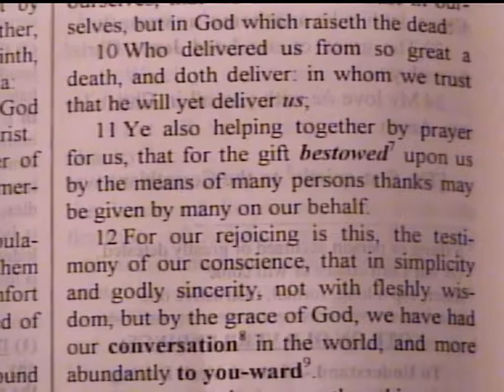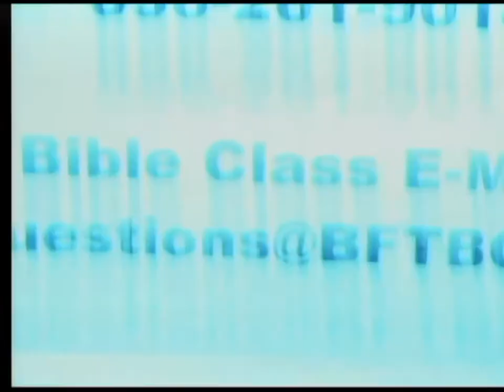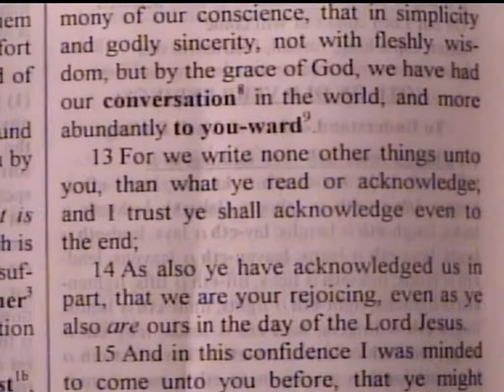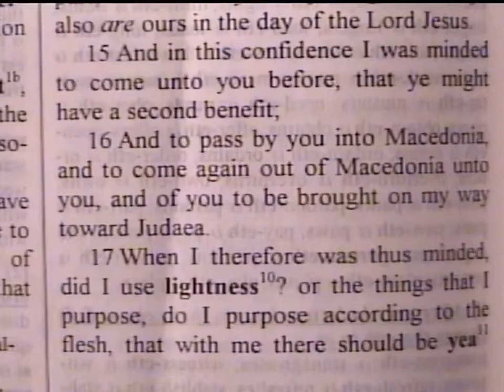2Corinthians01 10 14 AB 2018 10 11 19 48 43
The Grace of God –   2 Corinthians 1:10-13    –  Pastor D. A. Waite  –  BFTBC

Who delivered us from so great a death, and doth deliver: in whom we trust that he will yet deliver us;  11 Ye also helping together by prayer for us, that for the gift bestowed upon us by the means of many persons thanks may be given by many on our behalf.  12 For our rejoicing is this, the testimony of our conscience, that in simplicity and godly sincerity, not with fleshly wisdom, but by the grace of God, we have had our conversation in the world, and more abundantly to you-ward.  13 For we write none other things unto you, than what ye read or acknowledge; and I trust ye shall acknowledge even to the end;

All midweek services are streamed live Thursdays at 8:00 pm ET

Pastor D. A. Waite, Bible For Today Baptist Church, Collingswood, NJ 08108,

Grace delivered death  helping rejoicing   conscience sincerity  grace abundantly trust